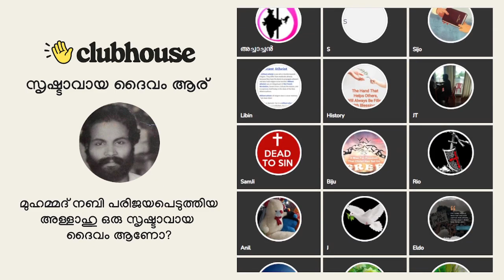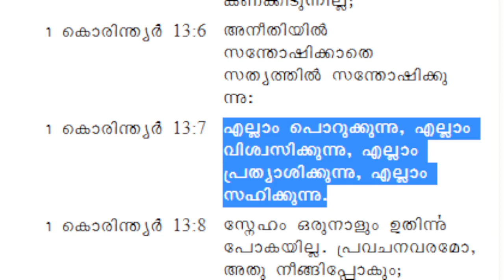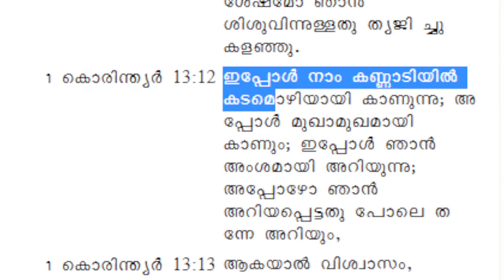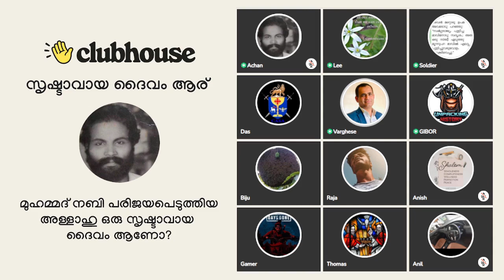അല്ലഹുവിന്റെ ആയത്തിനേക്കാൾ 'ദൈവമേ കൈതൊഴാം കേൾക്കുമാറാകേണം' എത്രയോ ഭേദം! Varghese M Samuel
അല്ലഹുവിന്റെ ആയത്തിനേക്കാൾ 'ദൈവമേ കൈതൊഴാം കേൾക്കുമാറാകേണം' എത്രയോ ഭേദം! Varghese M Samuel | Clubhouse Discussion